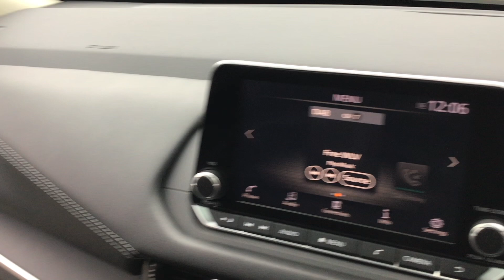BL22MXR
Nissan Qashqai 1.3 MHB Acenta Premium Xtronic